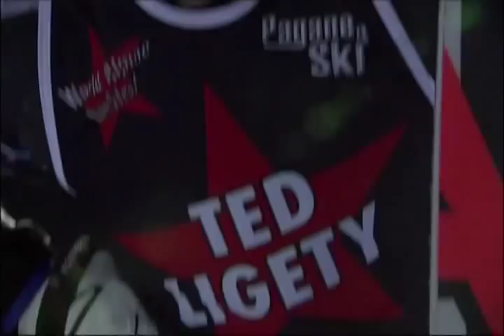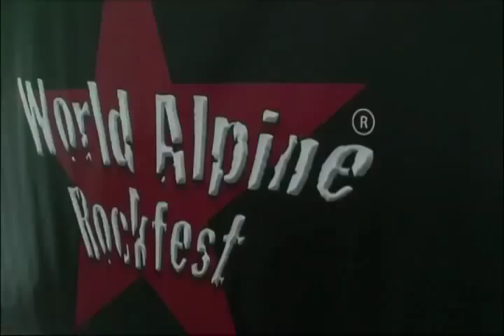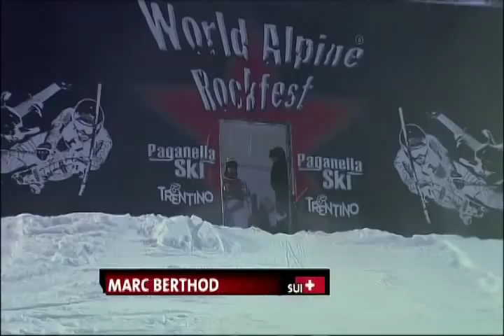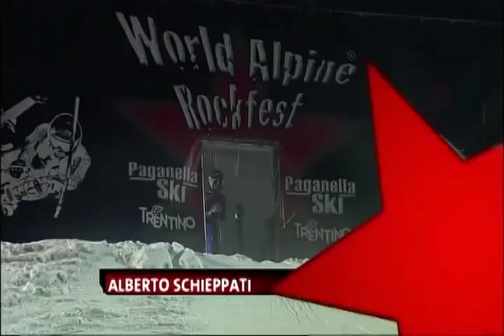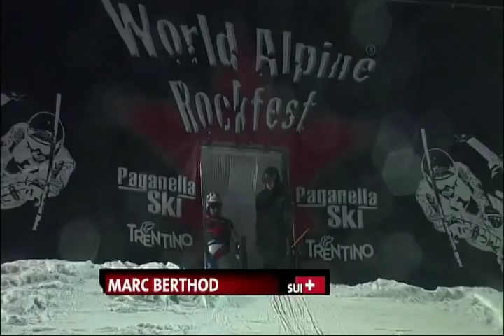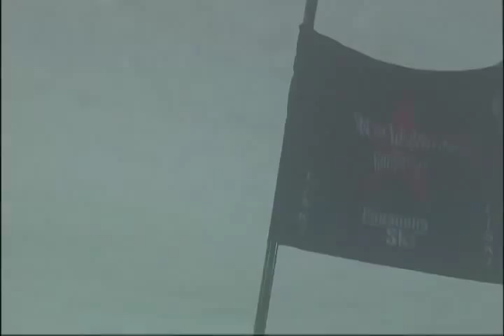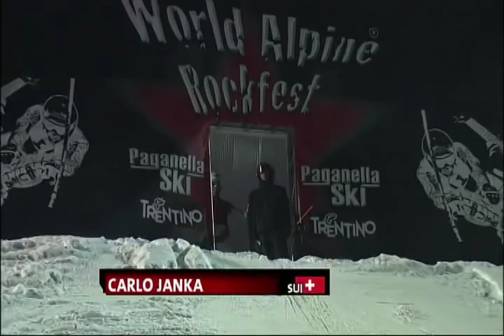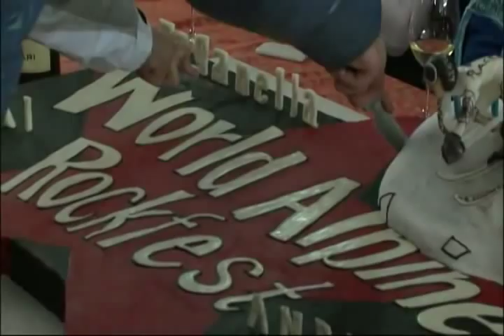Alpine Rockfest 2009 26min Highlight show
World Alpine Rockfest 2009 TV Show